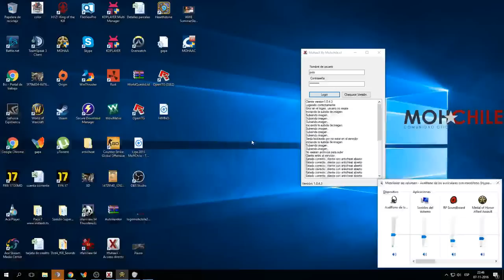ArenaGaming vs Team Maskala FINAL Liga 2016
Final Liga Mohchile 2016